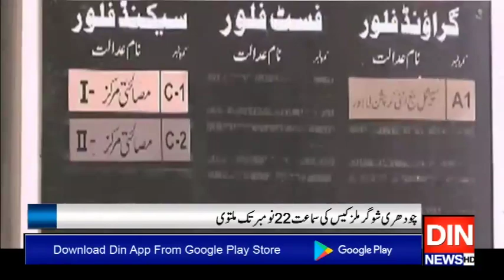چودھری شوگرملزکیس کی سماعت 22نومبرتک ملتوی